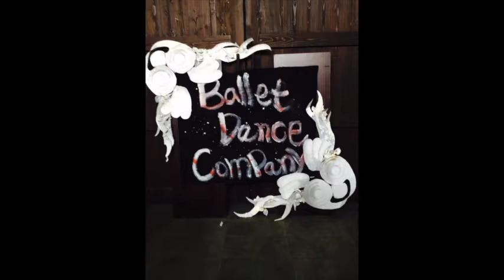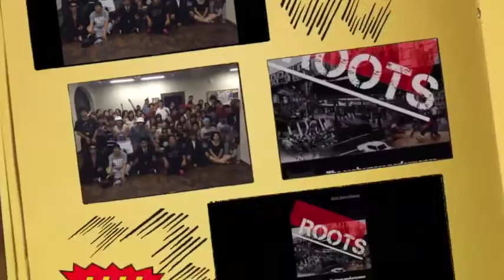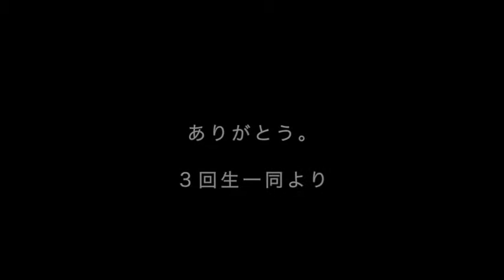バレダン 2015年 幹部送り出しmovie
ありがとう